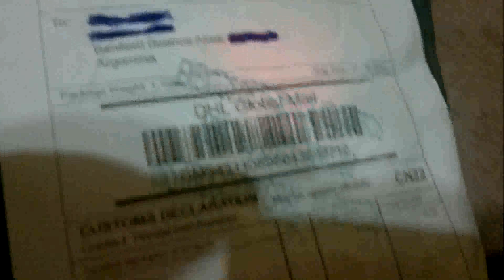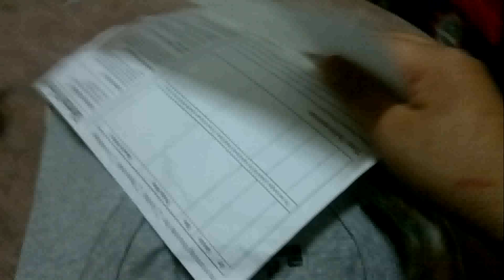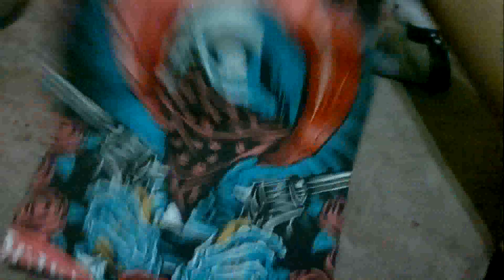Remeras Threadless Unboxing Argentina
Remeras compradas en Threadless a u$s9,99 cada una, u$s15 el envío.
Tardaron 11 días en llegar a Argentina, no quedaron retenidas en Aduana